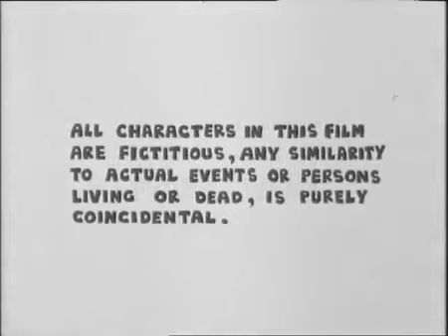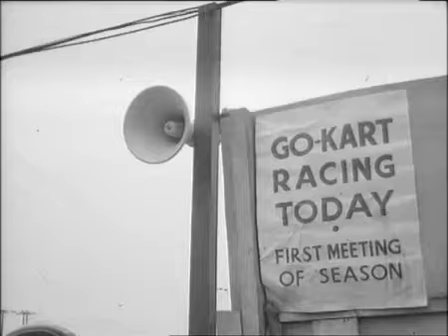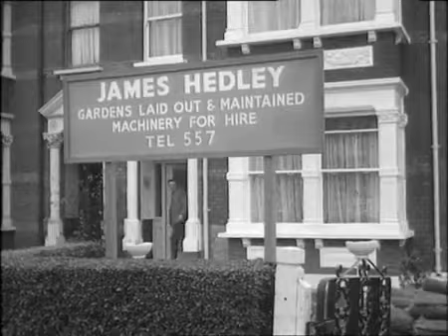Go Kart Go Part 1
Go Kart Go The Movie - 1963
Go Kart Go – O Filme

Go Kart Go (1963) –  Um dos filmes de “novo estilo” que começaram a substituir os de policiais e assaltantes em formato padrão suspense

Automobilismo sem Fronteiras

O filme está dividido em quatro partes e é uma relíquia histórica inigualável!

Para os amantes do Kart em todas as idades, de filmes Vintage e do Automobilismo em geral.

35mm, preto e branco, 55 minutos
Dirigido por Jan Darnley-Smith
Companhia de Produção Fanfare Films
Produzido por George H. Brown
Script por Michael Barnes
História original Frank Wells
Fotografia John Coquillon
Música de Ron Goodwin
Está em sua linguagem original (Inglês)

O enredo vê corajosos garotos entusiasmados com um home-made kart que participam de uma corrida com uma gangue rival e são constantemente sabotados…

Este filme é um bom exemplo de filmes de “gangue” e acaba gerando um sentimento de camaradagem e simpatia pelas crianças.O conjunto de idades mistas de crianças, meninos e meninas, permite que a maioria dos membros da audiência (com idades entre 5 e 12 ) possa encontrar um ponto de identificação, mesmo que isso provavelmente pareça  irreal. Por razões óbvias os membros mais velhos das gangues que participam do filme –Dennis Waterman e Frazer Hines estavam entre os mais experientes atores mirins da Grã-Bretanha da década de 1950 e logo se tornariam estrelas de TV adultos.

Assistam e divirtam-se!